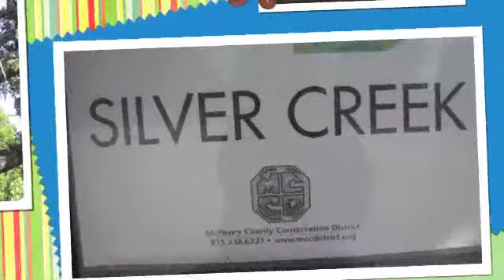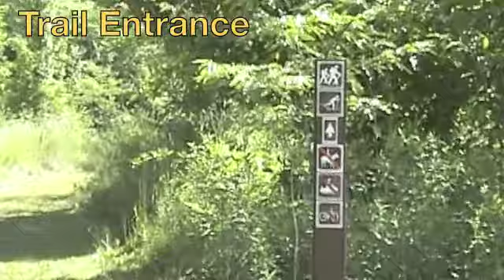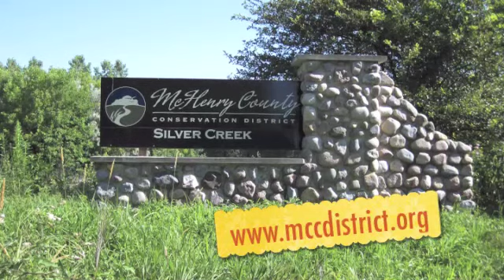Silver Creek Conservation Area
Fuzzy Monkey's Video Highlight of the Silver Creek Conservation Area. Part of the McHenry County Conservation District of parks. Music by Kevin Macload; Morocco Sting and Finding the Balance.